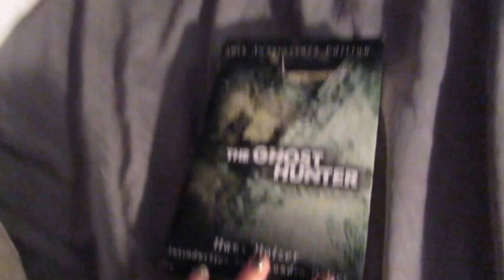LETS READ ABOUT GHOSTS!(1.28.16-Day 619)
Today we started the vlog with lunch and editing the vlog. I've been reading The Ghost Hunter. Its a book with stories of ghosts. It was our second day of bad rainy weather.